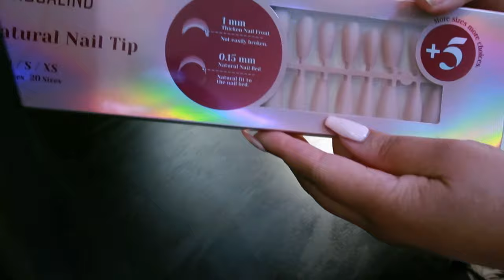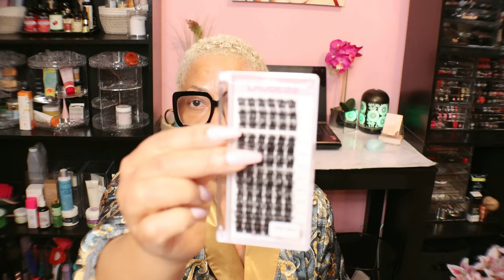MAINTENANCE VLOG 2024 • Hair • Nails • At Home Lash Extensions for the First Time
•4 Pairs Real Gold Plated Round Stud Earring Set, Round Cut Clear Cubic Zirconia Hypoallergenic Earrings Pack for Women and Men
•34PCS Eyeglasses Retainers Silicone Glasses Temple Holders Anti-slip Protectors Comfort Eyewear Spectacle Stay Put Glasses Stoppers Ear Grip Hooks… (Eyeglasses Retainers-34PCS)
•OCCI CHIARI Reading Glasses 1.75 Magnification Women's Readers 175 for Lady (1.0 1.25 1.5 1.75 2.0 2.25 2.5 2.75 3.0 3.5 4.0)
•Men's Long Sleeve Satin Kimono Robe Dragon Lightweight Bathrobe Pajamas
•ROSALIND Soft Pink Coffin Nail Tips, 200 PCS Pink Nude Matte Medium Coffin Nail Tips Full Cover Acrylic Nail Tips, Nude Pre-colored Fake Press On Nails Nail Extensions 20 Sizes Artificial Nails
•AILLSA Gel Nail Polish Lolita Pink Gel Polish Baby Pink Spring Gel Polish Natural Nude Color Pastel Nail Gel for French Manicure Soak Off U V Gel Home Salon Valentine Gift for Women 0.51 Fl Oz /GB104
•Makartt Super Strong Nail Glue for Acrylic Nails 7ML 3 Pcs Brush on Nail Glue for Nail Tips Press On Nails Ultra Quick,Long Lasting,Easy to Use False Nail Glue for Glue on Nails Fake Nails DIY Nails
•KISS GlueOFF Instant False Nail and Nail Glue Remover, Patent Pending Chisel Tip, Castor Oil & Pro Vitamin B infused, Includes 1 Bottle 13.5ml (0.45 fl. oz.)
•Onwon 10 PCS Sanding Buffing Nail Polisher 4 Way Polish Buffer Buffing Block Nail Files Art Pedicure Manicure File(Black Red)
•Medpride Alcohol Prep Pads| 100 Pack| Medical-Grade, Sterile, Individually-Wrapped, Isopropyl Cotton Swabs| Disposable, Medium Square Size, 2ply, Latex Free & Antiseptic| for First-Aid Kits
•Makartt Nail Dehydrator and Primer Set, Acid Free Air Dry Professional Long-lasting Nail Prep Primer for Acrylic Nails Powder UV Gel Polish(15ML/0.5 oz)
•Cuccio Naturale Revitalizing- Hydrating Oil For Repaired Cuticles Overnight - Remedy For Damaged Skin And Thin Nails - Paraben /Cruelty-Free Formula - Milk And Honey - 2.5 Oz
•Wahl Professional - Classic White Peanut - Professional Beard Trimmer and Hair Clipper Kit - Adjustable Hair Cutting Tool with 4 Guide Combs
•4 Pairs Real Gold Plated Round Stud Earring Set, Round Cut Clear Cubic Zirconia Hypoallergenic Earrings Pack for Women and Men
•KISS Falscara Bond and Seal For False Eyelash
•KISS Falscara Applicator, Precision Eyelash Clusters Placement, Mistake-Proof Eyelash Wisps Tweezer, Lash Tool For False Eyelash Extensions Look
•KISS Falscara Remover for Lash Adhesive, Makeup, and False Eyelash Wisps, Rosewater Infused Gentle Nourishing Formula, Includes 1 Bottle of Lash Remover
•Individual Lashes 14-18mm 144pcs Cluster Lashes Mixed Tray Volume Eyelash Clusters DIY Lash Extension Kit Soft Lash Clusters Fluffy Mink Cluster Eyelash Extensions (03-0.07D, 14-18mm)
•Ardell LashTite Lash Adhesive Dark for Individual Lashes
•Individual Lashes 72 Cluster Lashes Mixed Tray Volume Eyelash Clusters DIY Lash Extension Kit Soft Lash Clusters Fluffy Mink Cluster Eyelash Extensions (03-0.07C, 9-16mm)